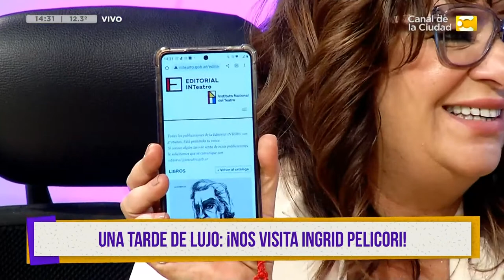Hoy nos visita Ingrid Pelicori en ¿Qué pretende usted de mí?